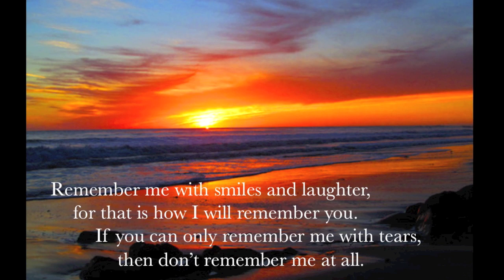David Nail- That's How I'll Remember You Picture Video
I made this video with the idea I have had in my mind of where this song might have came from. It is my favorite song from the album.